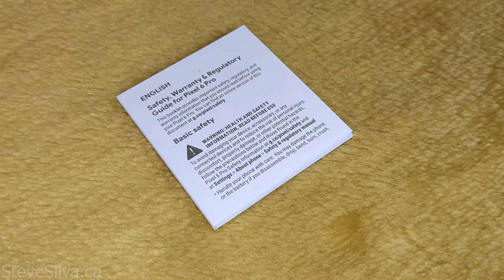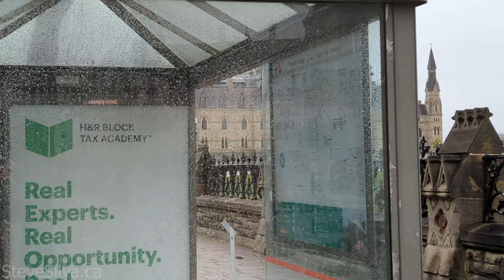Google Pixel 6 unboxing, video and photo samples, and Spigen case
0:00 Unboxing
2:05 Pixels 2, 3, and 6 size comparison
2:11 Spigen case
3:09 Video samples
11:16 Photo samples

The video and photo samples were not edited. I tried to record each scene five times with different zoom levels; .7x, 1x, 2x, 4x, and 20x.

This video was recorded on a Google Pixel 4 XL (everything before 3:09) and a Pixel6Pro in Ottawa, Canada, on Oct. 29 and 30, 2021.